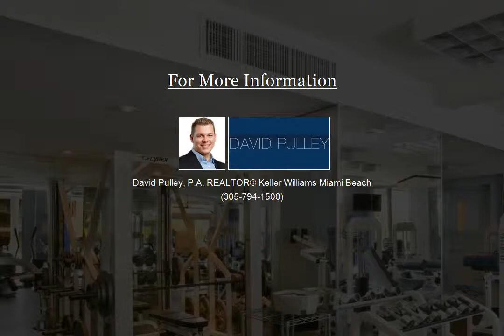1500 Ocean Unit 509 | Miami Beach, FL